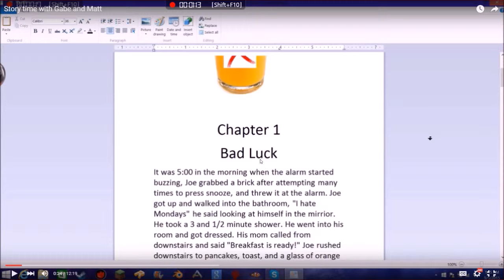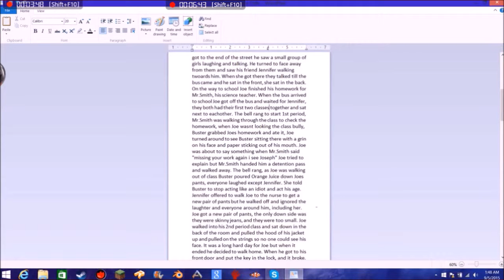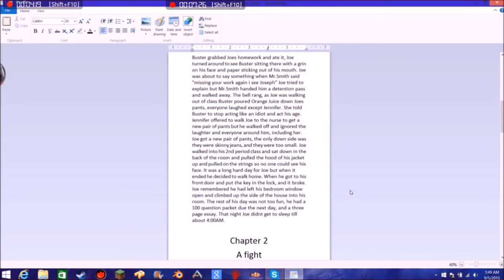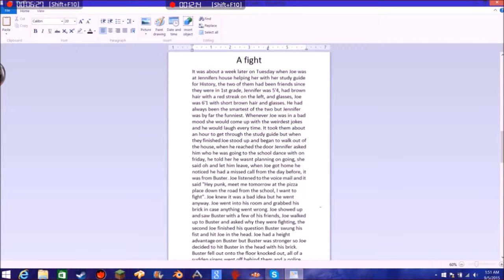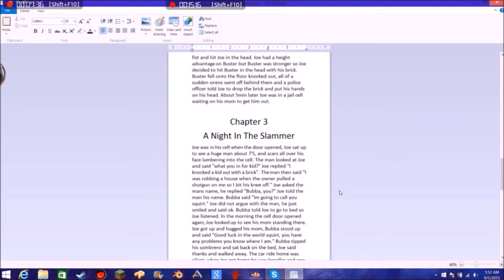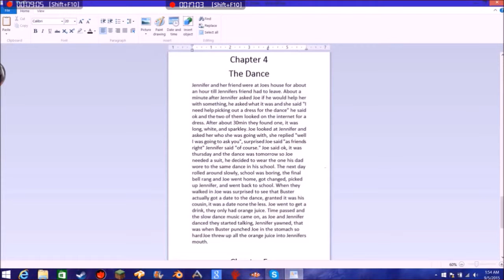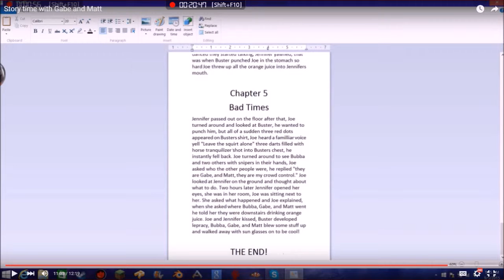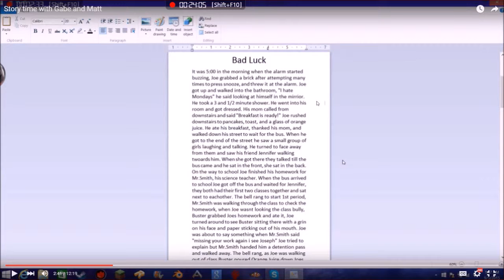Reacting To Orange Juice Date... /w Matt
I Have No Words For My Amount Of Stupidity...All I Can Say Is, Not Much Has Changed Except For My Ability To English Almost Goodly :)